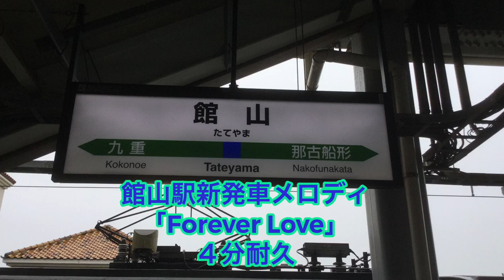【11月9日より使用開始】館山駅新発車メロディ Forever Love(4分耐久)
このメロディは、2019年11月9日に使用開始しました。それに伴って永楽製のメロディである「浜千鳥館山ver」が消滅しました。今回は耐久動画で公開させて頂きましたので、来年自分で収録して再度別で公開します。

Twitterはコチラ:(@JN87haru)
意見等はDM orコメント欄まで